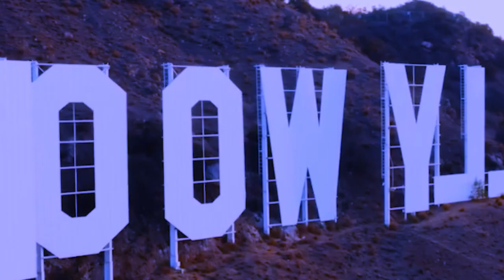ujor ka manager barim ia u ricky kynnoh bymsiew iaka pisa